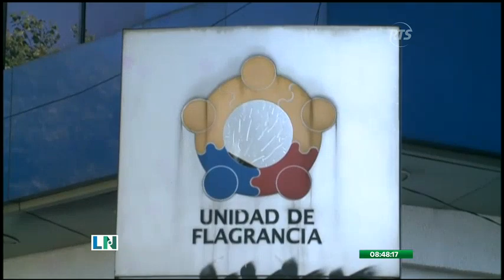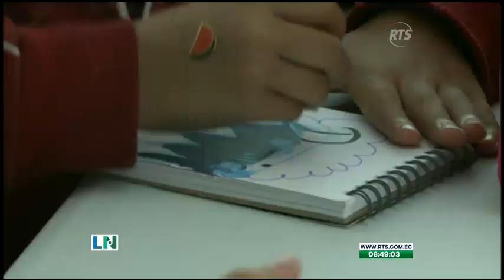Un adulto mayor es acusado por presunta agresión sexual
El deplorable incidente se registró en un sector ubicado al sur de la ciudad de Quito

La víctima sería una niña de tan sólo dos años de edad. Las autoridades policiales informaron que el sospechoso fue detenido en flagrancia.